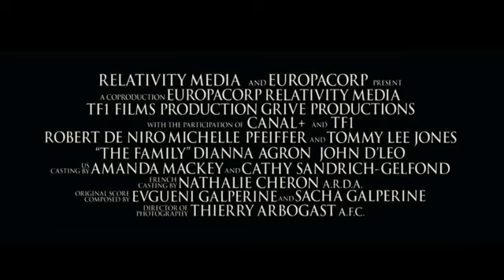Cose nostre Malavita Trailer italiano ufficiale HD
Giovanni Manzoni (Robert De Niro), il pentito più famoso degli Stati Uniti e attualmente messo sotto protezione dall’Fbi, è costretto a trasferirsi con la moglie Maggie (Michelle Pfeiffer) e i figli Belle (Dianna Agron) e Warren (John D’Leo) in Normandia per passare inosservato e non farsi rintracciare dalle famiglie della mafia americana, che sulla sua testa ha posto una taglia milionaria. Mentre cercano di adattarsi alla loro nuova vita, i Manzoni non possono fare a meno di dimenticare le precedenti abitudini e ben presto cominciano a risolvere le questioni a loro modo, dando un bel da fare a Stansfield (Tommy Lee Jones) e agli agenti dell’Fbi predisposti alla loro custodia…